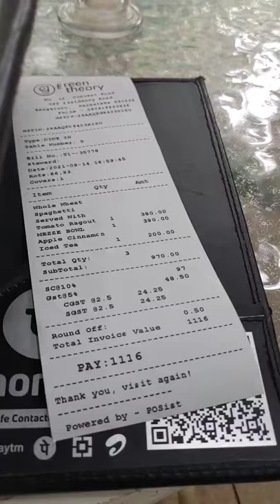green theory restaurant residency road bangalore india vegetarian cost relaxing music